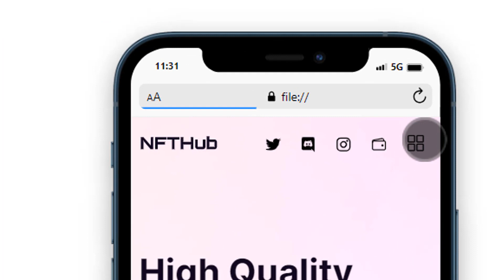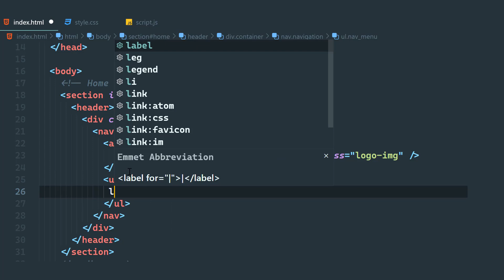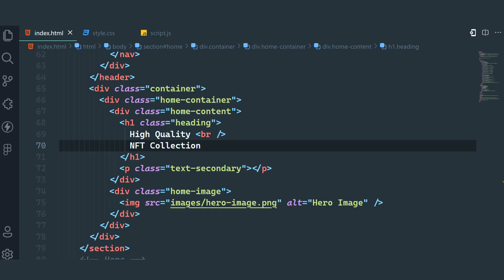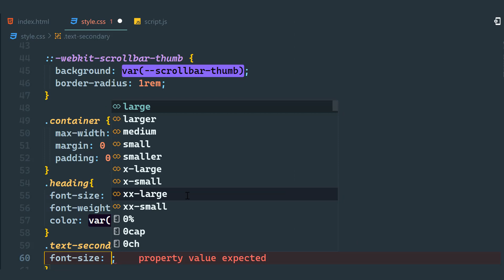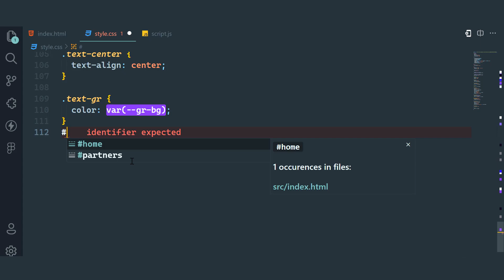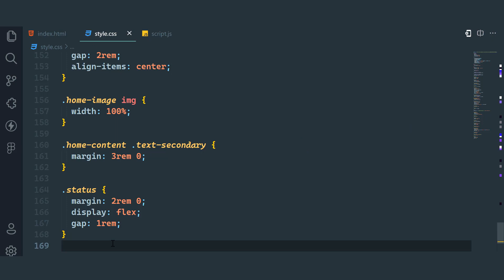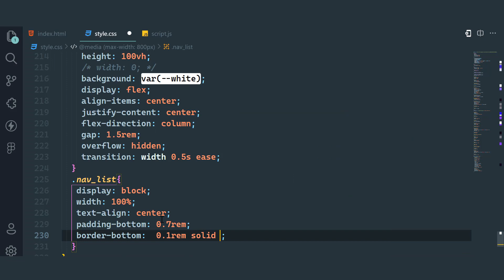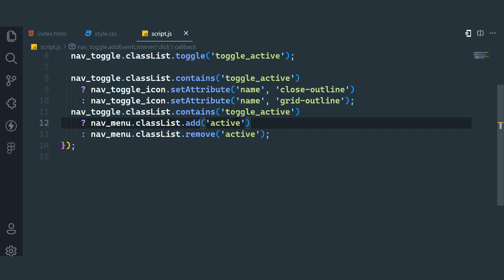Building an Interactive NFT Website: HTML,CSS,JavaScript, and More | Part 1 - Step-by-Step Tutorial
Welcome to Part 1 of our comprehensive tutorial series on creating an interactive NFT website. In this step-by-step guide, we'll delve into the fascinating world of web development using HTML, CSS, JavaScript, and more.